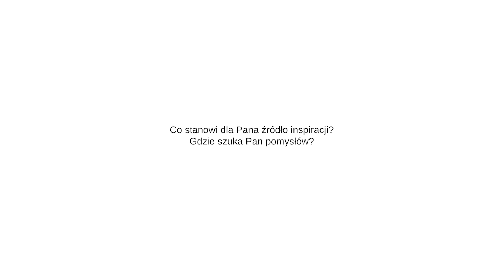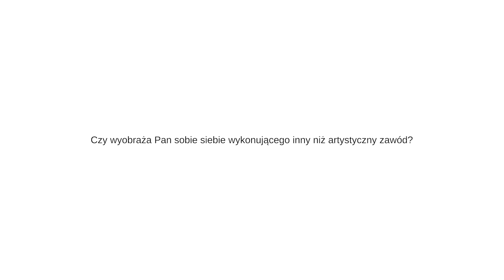PIĄTKA ZE SZTUKĄ - Piotr Sobiesiak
Urodzony w 1994 r. w Warszawie. Absolwent Liceum Plastycznego im. W. Gersona w Warszawie, dyplom z wyróżnieniem. Studia licencjackie na wydziale Rzeźby warszawskiej Akademii Sztuk Pięknych w latach 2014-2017, dyplom w pracowni dr. Krzysztofa M. Bednarskiego. Studia magisterskie na tej samej uczelni w latach 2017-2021, dyplom w pracowni prof. ASP, dr. hab. Romualda Woźniaka. Praca otrzymała wyróżnienie i była prezentowana na prestiżowej wystawie UpComing (Pałac Czapskich, Warszawa, 2021). Współzałożyciel warszawskiej galerii Pawilon5. Finalista nagrody Young European Artist Trieste Contemporanea Award 2021. Zdobywca ogólnopolskiej nagrody Złota Paleta 2023. Laureat konkursu grantowego EKOczynni Fundacji PGNiG. Był nominowany do prestiżowej nagrody im. Karola Stryjeńskiego. Uczestnik wielu wystaw, laureat licznych konkursów, jego prace znajdują się w kolekcjach prywatnych na całym świecie m.in. w USA, Australii i Hiszpanii. W 2022 roku jego praca Nubita z cyklu Nubes formales została zakupiona przez Muzeum Narodowe w Warszawie w ramach obchodów 160-lecia muzeum. Od 2022 roku prowadzi pracownię rzeźby w PLSP im. W. Gersona w Warszawie. Zajmuje się rzeźbą, sztuką wideo, malarstwem, grafiką, scenografią, projektowaniem przestrzeni, fotografią oraz edukacją artystyczną. W swoich działaniach skupia się na złożonej relacji człowieka i przestrzeni, zarówno tej fizycznej jak i kulturowej i intelektualnej. Realizując postulaty rzeźby przywracającej człowiekowi zmysły, sztuki będącej oknem do poszerzania świadomości oraz kultury zwróconej ku Naturze tworzy multisensoryczne narracje przestrzenne.